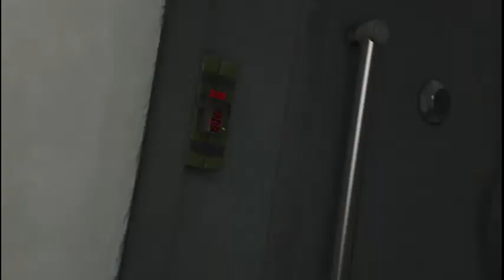Grand Theft Auto V (Getting Started) Part 1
Michael Townley, Trevor Philips, and Brad Snider partake in a botched robbery in Ludendorff, North Yankton. Nine years later, Michael is living under witness protection with his family in Los Santos, under the alias Michael De Santa. Across town, gangbanger Franklin Clinton is working for a corrupt Armenian car salesman and meets Michael while attempting to fraudulently repossess his son's car; the two later become friends. When Michael finds his wife Amanda sleeping with her tennis coach, he and Franklin chase the coach to a mansion, which Michael destroys in anger. The owner turns out to be the girlfriend of Martin Madrazo, a Mexican drug lord who demands compensation to avoid further violence. Michael returns to a life of crime to obtain the money, enlisting Franklin as an accomplice. With the help of Michael's old friend Lester, a crippled hacker, they perform a jewellery shop heist to pay off the debt. Trevor, who now lives in a trailer park on the outskirts of Los Santos and believes Michael was killed in their failed robbery, hears of the heist and realises that it was Michael's handiwork; Trevor surprises Michael and reunites with him after tracking down his home.

Join My Gaming Team. CritHit Gang Messege me if you want to be apart of it.